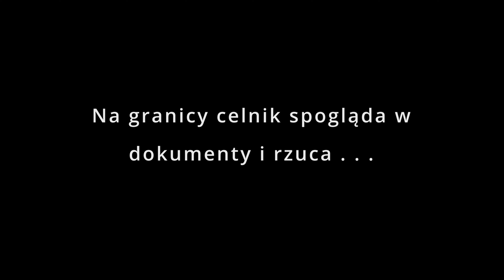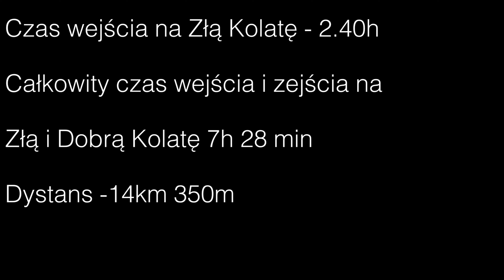Zla Kolata - 2534m. Łatwe i szybkie wejście na najwyższy szczyt Czarnogóry 🇲🇪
Pełna relacja z wejścia na najwyższy szczyt Czarnogóry